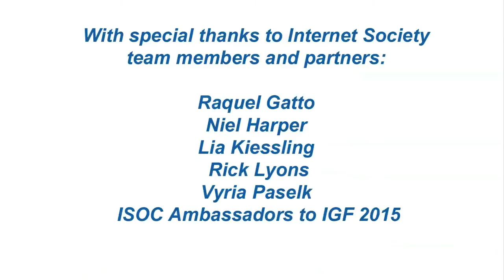What Does the Internet Mean to You? InternetSocietyVideo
What does the Internet mean to you? Every year we send a select few people to the Internet Governance Forum to work with policy makers around the world to help the Internet grow.